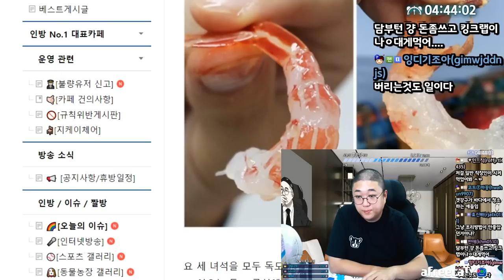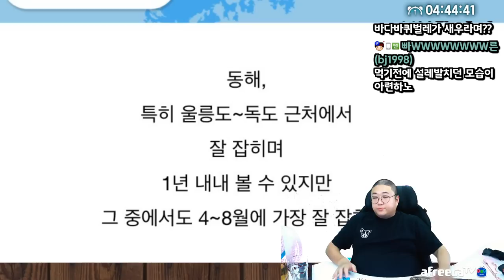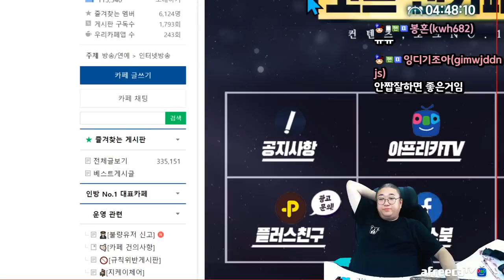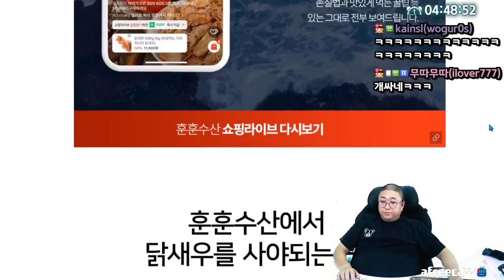내다버린 8만원짜리 먹방 (22.08.05-4)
[음원출처]